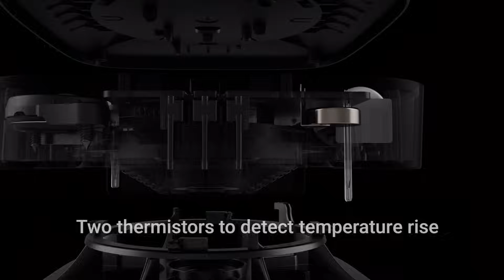Ajax FireProtect 2: accurate fire detector through interferences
The detector reacts on first signs of fire due to the unique smoke chamber, dual-spectrum optical sensor, two thermistors, carbon monoxide and smoke sensors, and sophisticated software that minimizes false alarms. Add here a thought-out design and mounting, plus user-friendly settings in the app — and you will get a next-gen Fire Protect 2 product line.

The list of detectors that will be presented in the first wave includes the following models with replaceable (RB) and sealed batteries (SB):

FireProtect 2 RB (Heat)
FireProtect 2 RB (CO)
FireProtect 2 RB (Heat/CO)
FireProtect 2 RB (Smoke/Heat)
FireProtect 2 SB (Smoke/Heat)
FireProtect 2 RB (Smoke/Heat/CO)
FireProtect 2 SB (Smoke/Heat/CO).

Each detector is ready to do the job both autonomously and as a part of the Ajax system. If a fire is detected by one of the devices, an interconnected alarm will activate sirens of all the fire detectors on the facility in 20 seconds.

FireProtect 2
Accuracy through steam, dust, and time

This is an official Ajax Systems channel. We manufacture security systems for home and business that revolutionize the industry. Our mission is to bring professional security technologies closer to people. The product line includes dozens of devices: motion detectors, opening detectors, glass break detectors, water leak and fire detectors, sirens, relays, and smart plugs. They allow Ajax to perform tasks of a burglar alarm and smart home system simultaneously.